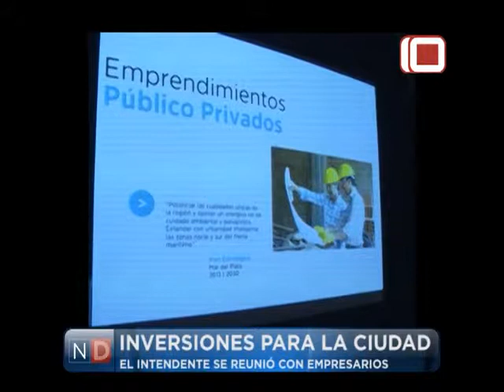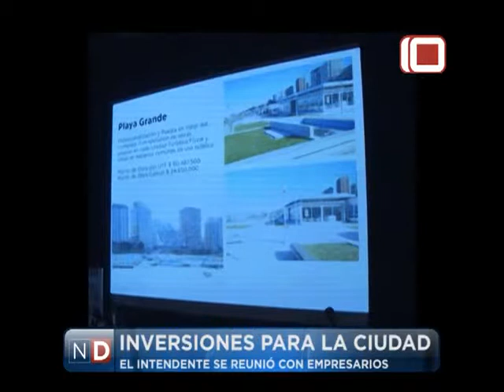Las Noticias por el DIez | Inversiones para la Ciudad